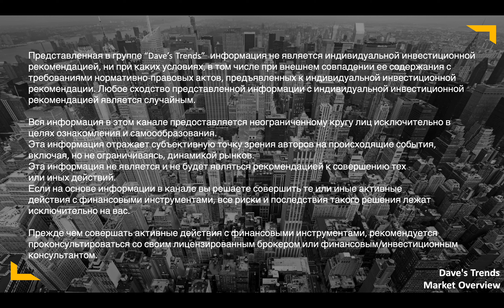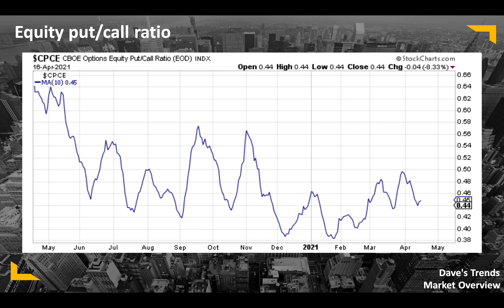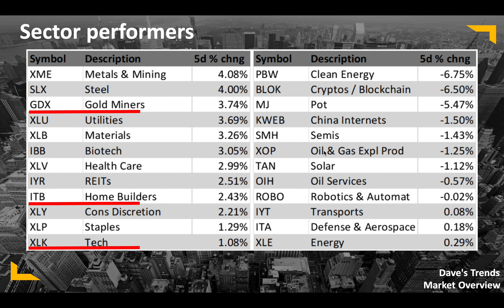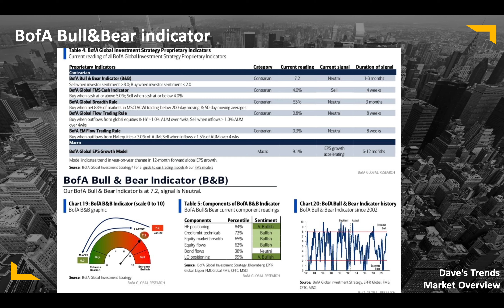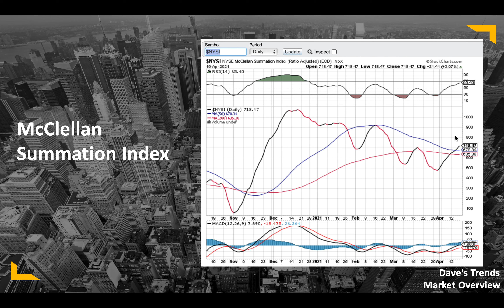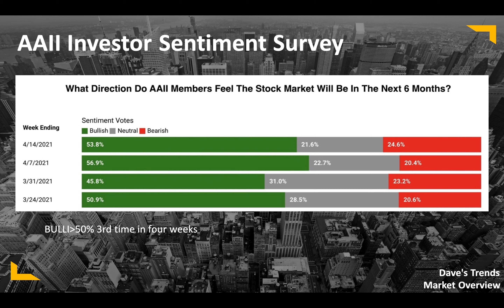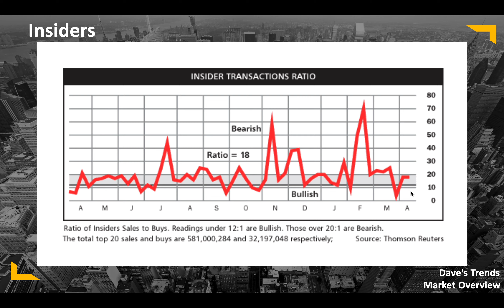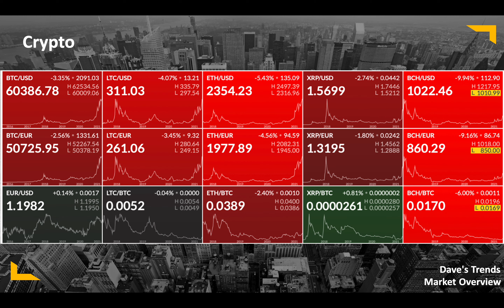Рынок США. Итоги 15-й недели торгов и план действий на 16-ю!